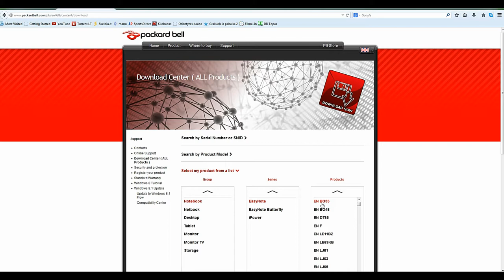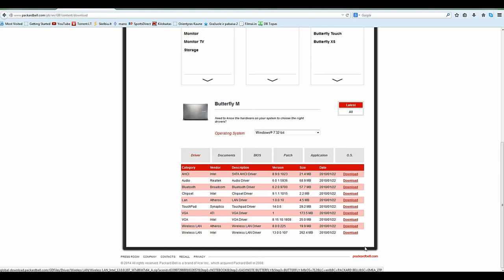Packard Bell Drivers download